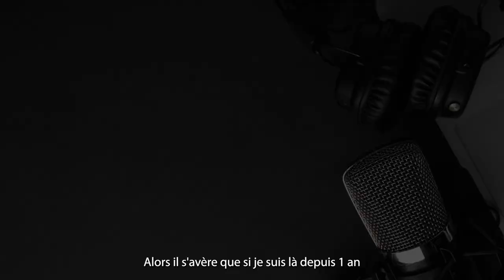Comment faire briller sa marque ? w/ Hortense BOZETTI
Club Excellence, l'émission de VITRINEMEDIA qui donne la parole aux experts et agents immobiliers.

Autour d'une table ronde avec des invités prestigieux, nos intervenants réagiront à des sujets du quotidien des agents immobiliers.

Dans ce deuxième épisode de 2023, Hortense BOZETTI (Attachée de presse pour le réseau d'agence Emile Garcin), accompagné de Thibault GUILLAUME (CEO de VITRINEMEDIA), discutent autour de stratégie de la smart prospection, du digital et de l'immobilier en 2023.